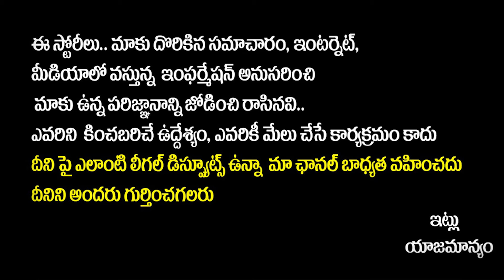కౌంటర్ ఎన్కౌంటర్ : Balakrishna vs Kethireddy Venkatarami Reddy | AP Elections 2024 | YCP vs TDP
కౌంటర్ ఎన్కౌంటర్ : Balakrishna vs Kethireddy Venkatarami Reddy | AP Elections 2024 | YCP vs TDP | Socialpost TV

SocialPost Shorts